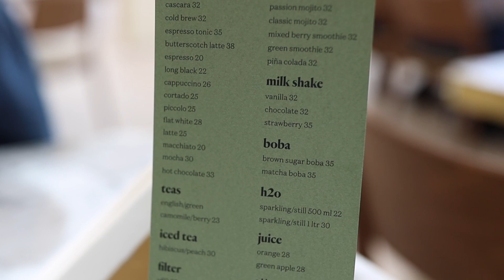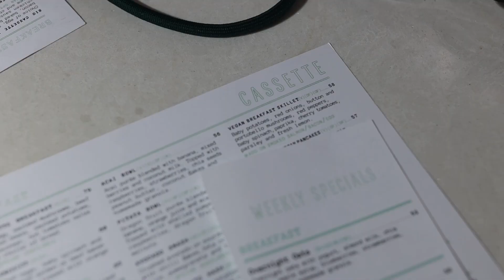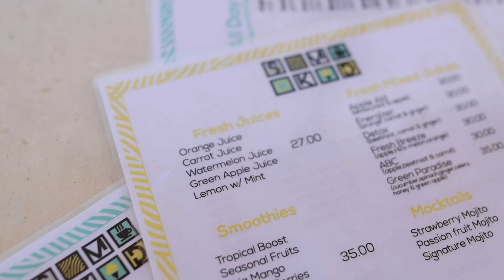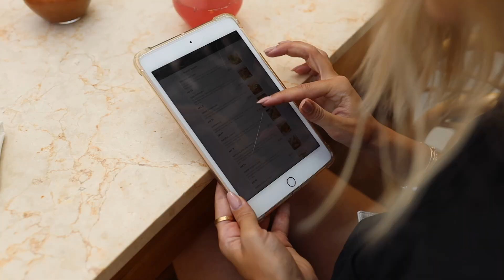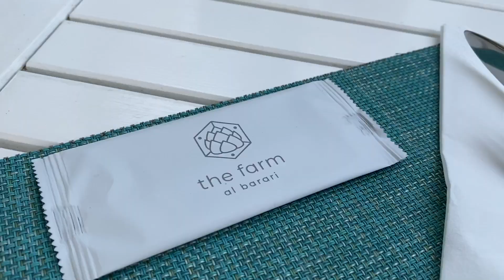Bonnes adresses à Dubai | LUNCH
Voici une nouvelle série de vidéo au sujet de mes bonnes adresses à Dubaï. On commence avec mes adresses pour mon repas préféré, le BRUNCH ! De belles adresses pour le midi :)

Si ça vous plait, je ferais une version Night !